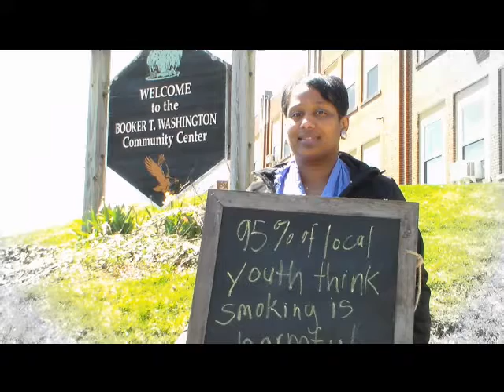Don't Stand Alone Makeba Robinson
Makeba Robinson joins Greater Augusta Prevention Partners in its message to those dealing with substance abuse problems: you don’t stand alone.

GAPP is rolling out a video campaign featuring a wide array of community leaders in Augusta County, Staunton and Waynesboro. The “You Don’t Stand Alone” campaign showcases leaders from the local business community, public schools and elected government positions sharing data on substance abuse prevention, then writing out the message “You Don’t Stand Alone” on a chalkboard.